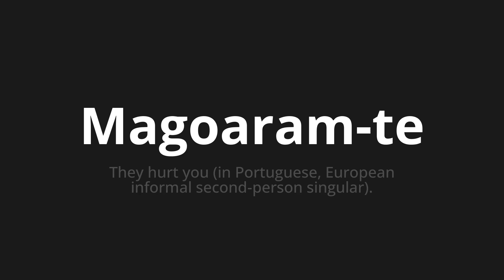How to pronounce Magoaram-te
Master the Pronunciation of 'Magoaram-te Which Means hurt you' - which means : They Hurt You (in Portuguese, European informal Second-Person singular). 📝 with @PortuguesePronunciation 🎓🗣️ - [Your Guide to Portuguese]

Learn to pronounce 'Magoaram-te' perfectly in Portuguese with our easy and engaging tutorial by @PortuguesePronunciation! 📖📽️ In this comprehensive video, we provide you with native speaker examples 🗣️👂 and phonetic breakdowns 🎵 to ensure you get the pronunciation just right.

How to say Hurt you in Portuguese